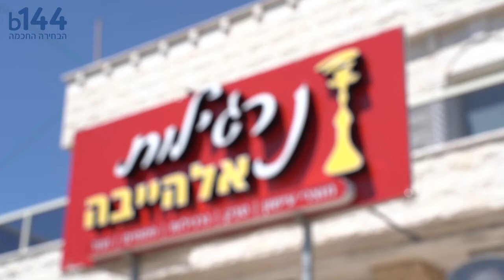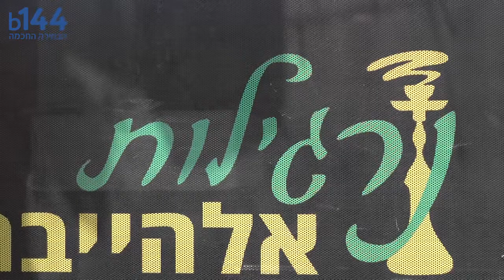נרגילות אל היבה - טבק ומוצרי עישון - ג'סר א זרקא - b144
נרגילות אל היבה - ابتداء من يوم السبت حملة رمضان وتنزيلات اسعار من الاخر ع كيف كيفك بس عند ارجيل الهيبه اهلا وسهلا نحترم بطاقة اعتماد (כרטיסי אשראי)